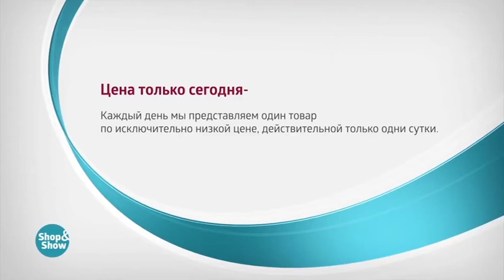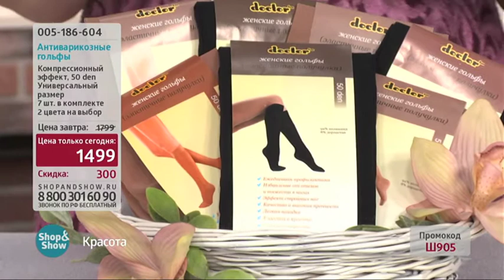Антиварикозные Гольфы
Обзор на товар Антиварикозные Гольфы